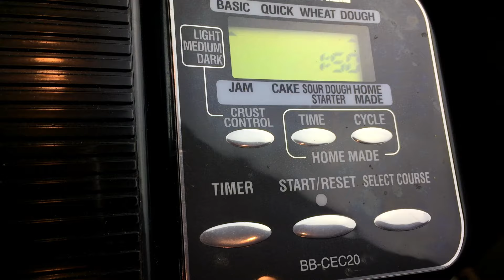Buffalo Chicken Dip - Rody's Kitchen, S1:E7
Buffalo Chicken Dip - Rody’s Kitchen

Recipe
Bread, mix in bread maker on dough setting –
7/8 Cup Milk
1 Large Egg, Beaten
3 1/3 Cups Bread Flour
4 Tbsp Sugar
1 tsp Salt
¼ Cup Melted Butter
2 tsp Yeast
After dough setting finishes, shape into round loaf,
Cover, let rise for 40 minutes
Pre-Heat oven to 350 Degrees, bake for 35 minute or until done

Bake 1 pound of Chicken until internal temp reaches 165 degrees, approximately 40 minutes in a preheated oven set to 350 degrees
Shred chicken

In an oven proof baking pan
Coat bottom of pan with 2 – 8 ounce packages of cream cheese
Spread shredded chicken on top
Pour 1 cup of Frank’s Buffalo Hot Sauce
Pour 1 Cup of Blue Cheese
Shred 2 Cups of Monterey Jack Cheese and sprinkle on top
Bake at 350 degrees for 20 minutes or until cheese is melted through

Serve with bread cubed